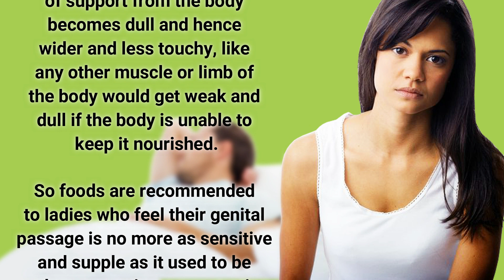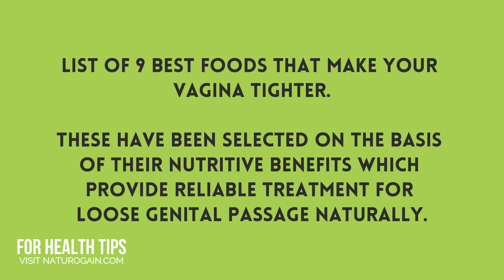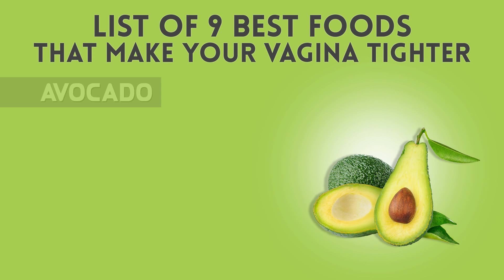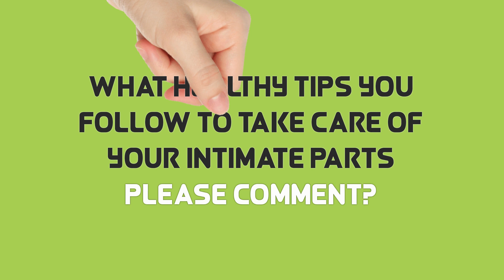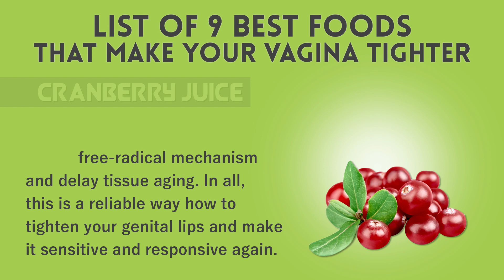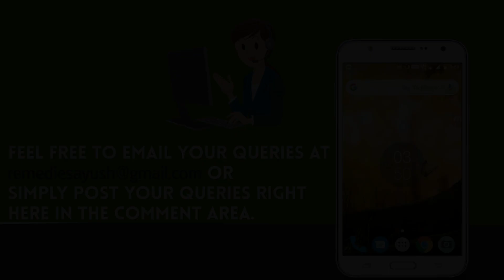9 Best Foods That Make Your Vagina Tighter Fast Naturally 🍊🍈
Best Foods That Make Your Vagina Tighter 🍊🍈

Herbal supplements such as Vg-3 tablet is the best and easy way to make genital passage tight naturally.

How to tighten up your loose and saggy intimate part without knowing anybody and easily at home.

Try out given genital care foods and make your genital walls soft and tight as were at a young age.

Does cranberry juice balance pH, fight UTI infection and prevent the awful smell?

How yogurt help to fight yeast infection and keep intimate part tight.

This women's health video covers below topics in detail -

9 Best Foods

• Flaxseeds

• Pumpkin seeds

• Nuts

• Avocado

• Citrus fruits

• Garlic

• Cranberry juice

• Yogurt

• Water

Must watch videos that will help to change your life:

Female Libido Supplements, Get Better Sexual Experience

Herbal Libido Booster Pills for Sexual Enhancement in Women